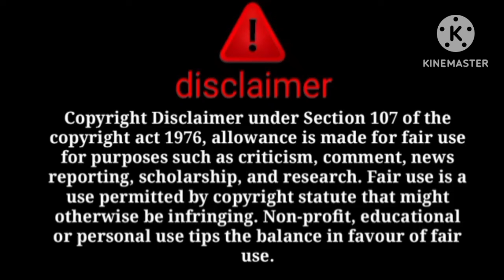ne meetup me picture ke badle paise liye😱